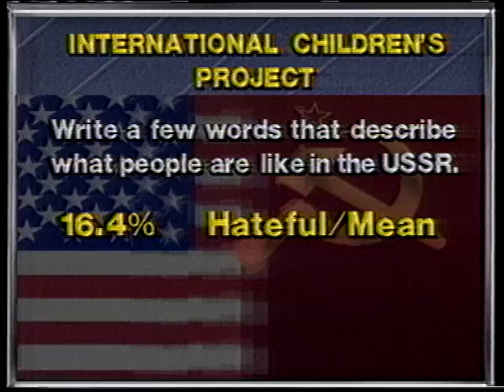Bedford High School students on WCVB newscast - February 17, 1987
This content was recovered from an off-air videocassette recording.